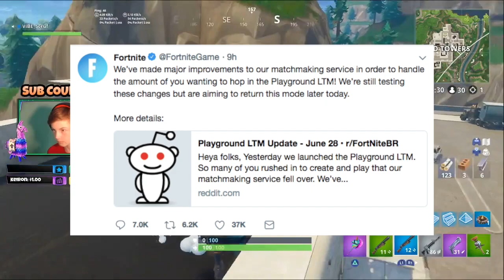PLAYGROUND is Being Released SOON! (Epic Games Says) - Fortnite Battle Royale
This is an informational video explaining all of the new updates that Fortnite has been releasing over on their twitter. I am so excited for this LTM and I am sure you guys are as well!